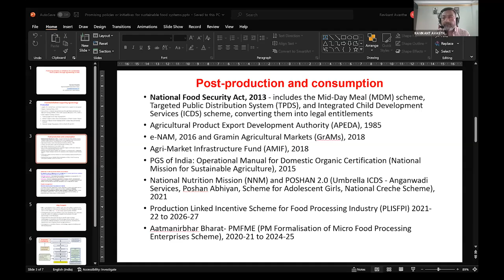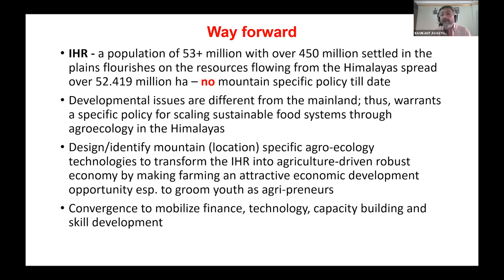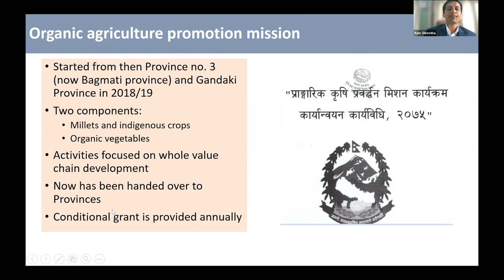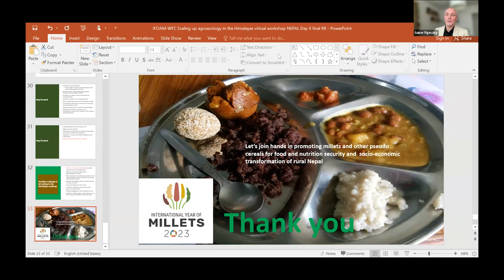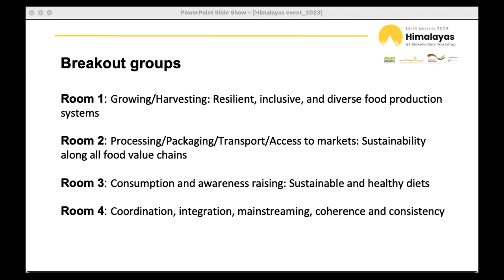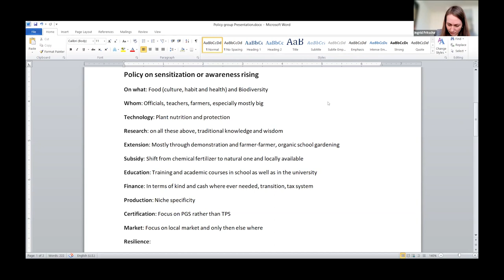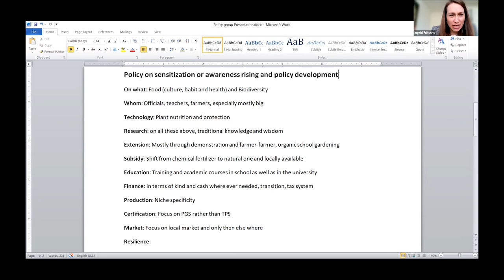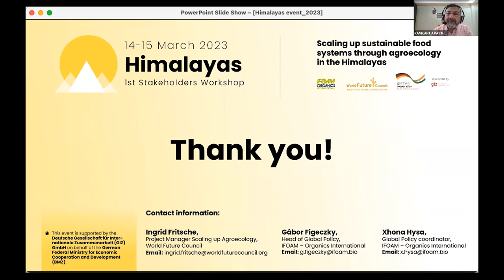Scaling up Agroecology in the Himalayas Workshop (Day 2)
Following up on the first day's discussions, participants concentrated on the policy aspects of sustainable food systems on the second day. They identified and discussed policy solutions that support and hinder healthy, sustainable agri-food systems.